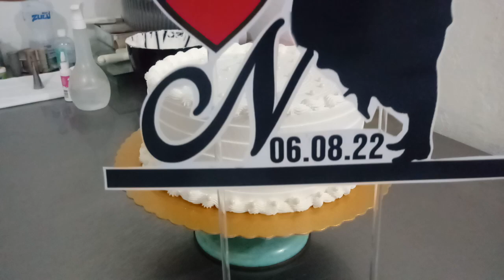Bolo de noivado simples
Forma 24
REcheio de ninho com negresco e coco
Serve 30 a 35 pessoas
Bico   4 B
Para cada camada de recheio eu usei
450 gramas de leite condensado ,
 350 gramas de leite
1 colher e meia de margarina
2 colheres  de farinha de trigo

Massa

700 gramas de farinha de trigo
350 gramas de açúcar
4 ovos
560 ml de leite
1' colhere de margarina
1 tampa de essência do seu gosto
1 colher e meia de fermento em pó.